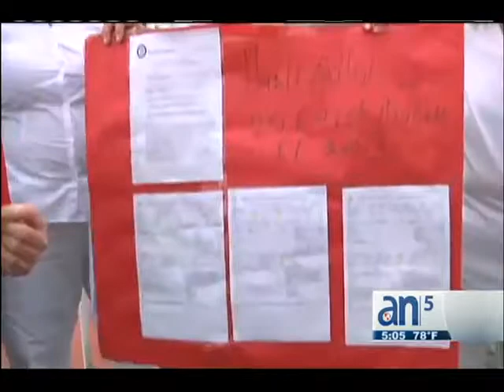Protesta de trabajadores del condado - América TeVé